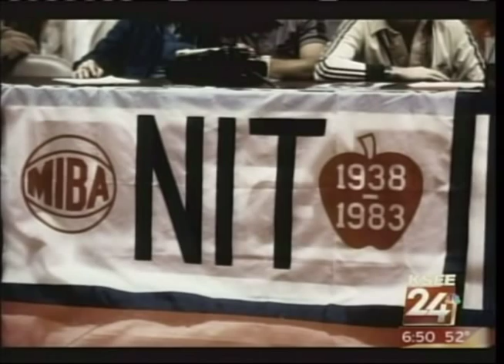1983 Fresno State Bulldogs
25 years after taking Fresno by storm by winning the NIT title, the 1983 Bulldogs returned to greet the Red Wave once again.